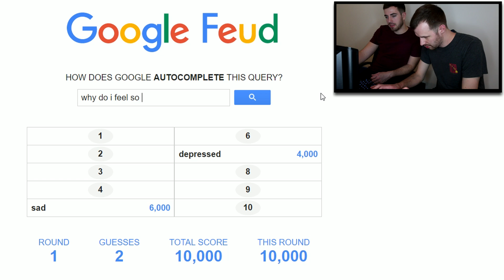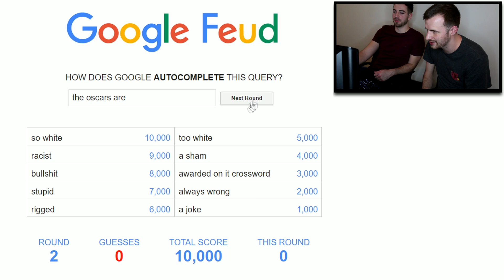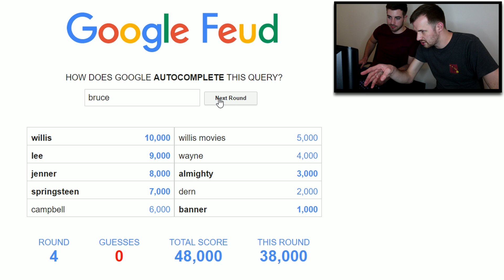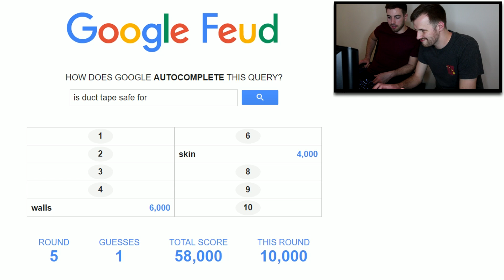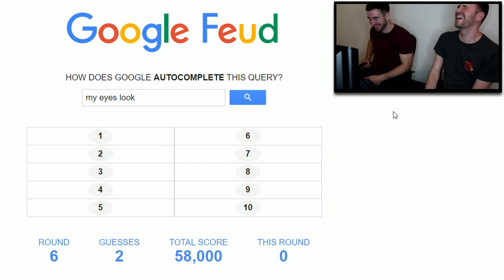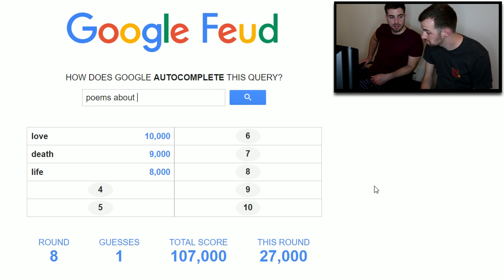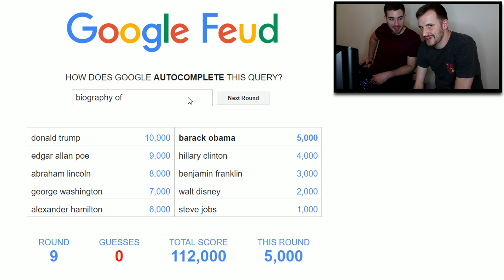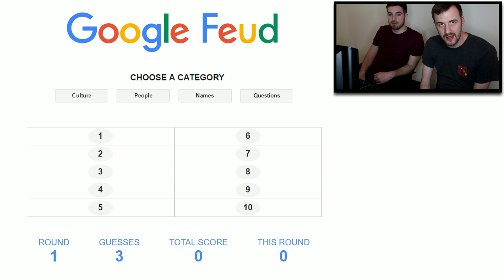DANK ARMPITS?! | Google Feud with Speedy